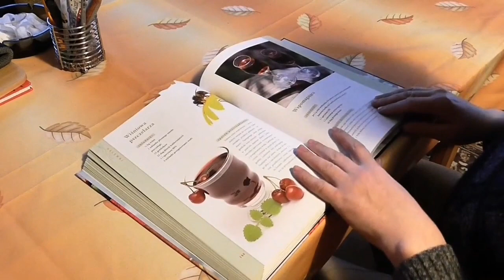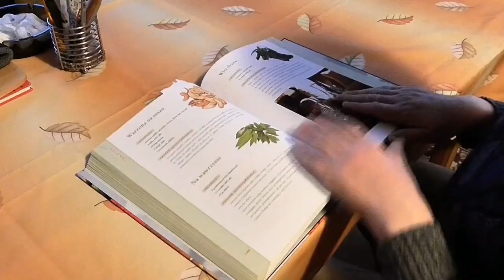SAD NEWS : പരീക്ഷക്കാര്യത്തിൽ സർക്കാർ പറഞ്ഞത് കണ്ടോ?😔😔